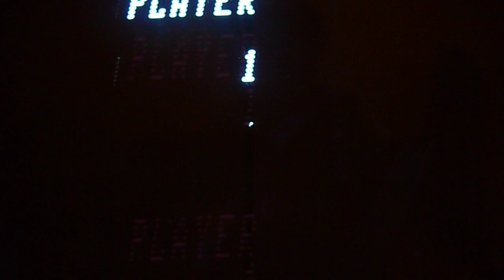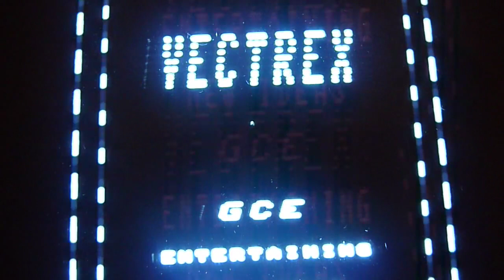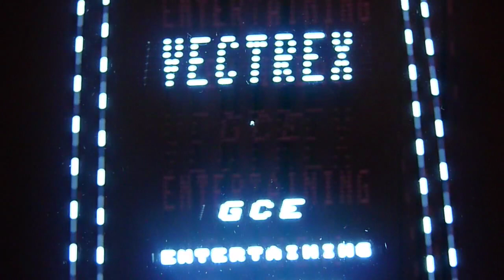Minestorm 1982, Vectrex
The game Minestorm for the old Vectrex vector video game console.